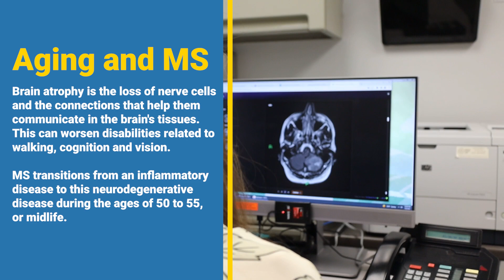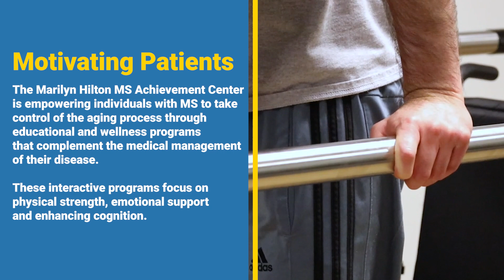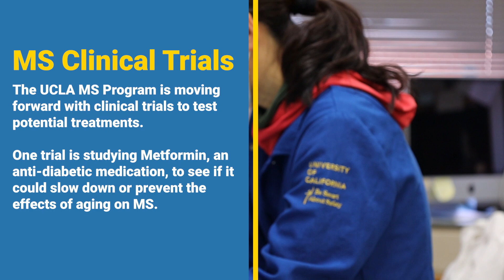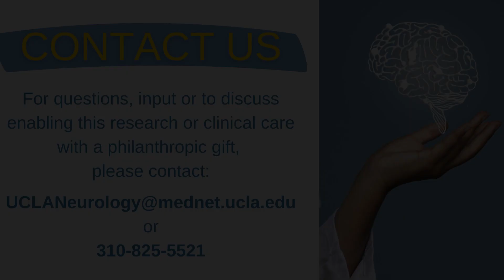Aging and Multiple Sclerosis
For Multiple Sclerosis (MS) Awareness Month, the UCLA Department of Neurology is giving an overview of the effects of aging on MS. Multiple Sclerosis is an autoimmune and neurodegenerative disease. Aging is the biggest risk factor for neurodegenerative disease, and is associated with brain atrophy and cognitive decline. As individuals with MS age, disabilities related to walking, vision and cognition can worsen.

In this video, Dr. Rhonda Voskuhl, Director of the UCLA MS Program, describes cutting-edge research methods to develop treatments to stop the effects of aging on MS. Kara Deliman, the Executive Director of the Marilyn Hilton MS Achievement Center, shares how holistic wellness programs can complement medical treatment.

To learn more about the UCLA MS Program, request an appointment, or support this research,